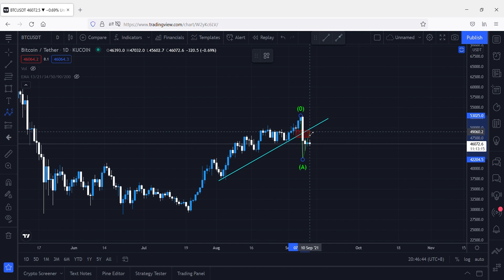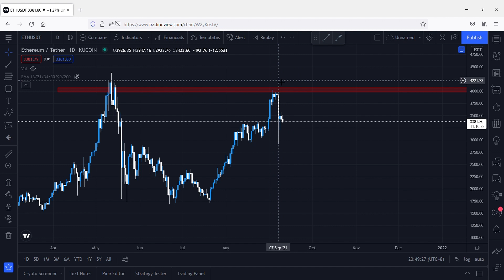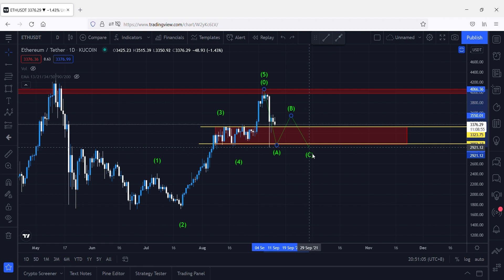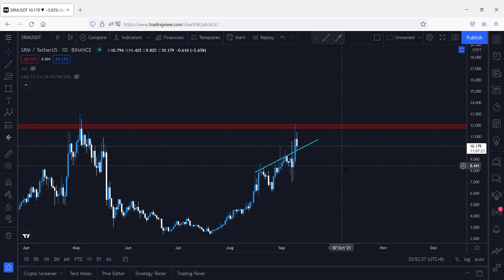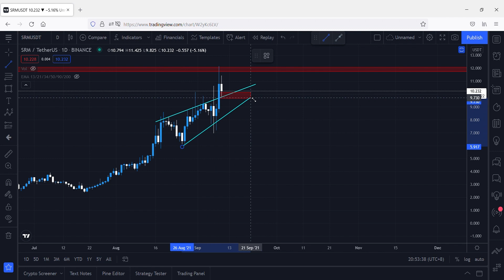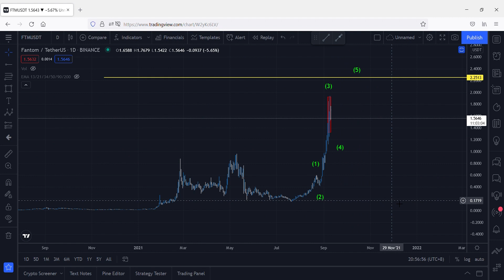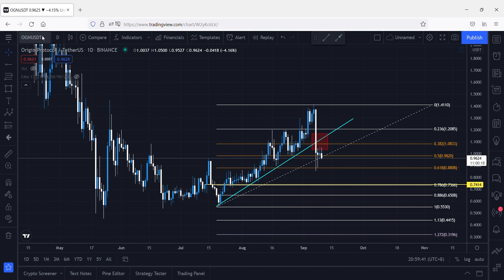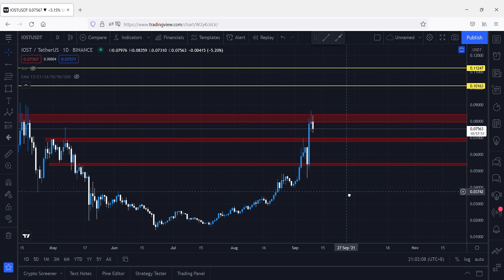SKENARIO DAN SUPPORT KUNCI UNTUK BTC DAN ALTCOIN - PREDIKSI KOIN BTC, ETH, SRM, FTM, IOST, OGN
Outlook Cryptocurency Bitcoin (BTC), IOST (IOST), Ethereum (ETH), Fantom (FTM), Serum (SRM), Origin Protocol (OGN)

Dapatkan bonus komisi dengan menggunakan link diatas!

Jika anda merasa video ini bermanfaat dan ingin mendukung channel ini, bisa melalui link dibawah ini: